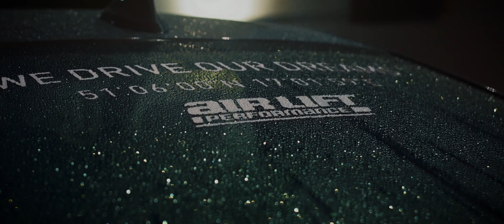LifeOnAir - BMW M4 | RACEISM x LTO x DROPPED DESIGN | INTRO VIDEO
Rooftop | Prod. LCS x Niko